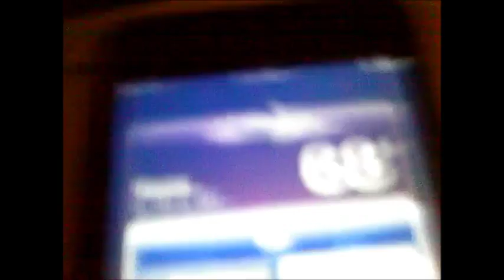My Movie 213